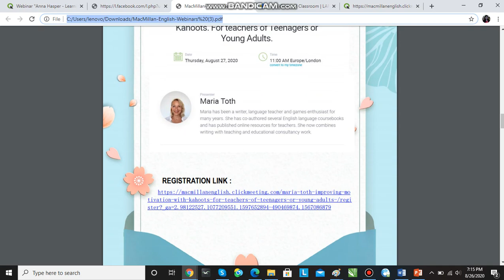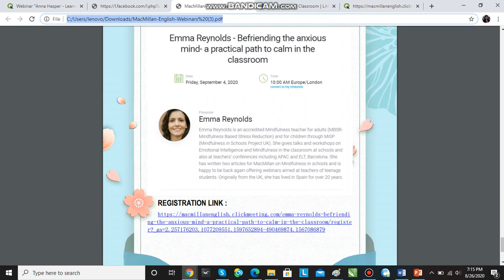8 Macmillan Webinar with Chia Suan Chong Europe London Aug 25, 2020 Video 8 2020 08 26 19 14 38 38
8  Macmillan Webinar with Chia Suan Chong Europe London Aug 25, 2020 Video 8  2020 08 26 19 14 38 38